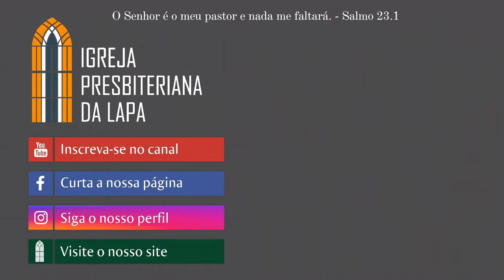Consolo em tempos de Angústia (Salmo 77) Rev. Alberto Lima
Consolo em tempos de Angústia
Exposição de Salmo 77
Pregador: Rev. Alberto Lima

Clamei a Deus com a minha voz, a Deus levantei a minha voz, e ele inclinou para mim os ouvidos.
No dia da minha angústia busquei ao Senhor; a minha mão se estendeu de noite, e não cessava; a minha alma recusava ser consolada.
Lembrava-me de Deus, e me perturbei; queixava-me, e o meu espírito desfalecia. (Selá.)
Sustentaste os meus olhos acordados; estou tão perturbado que não posso falar.
Considerava os dias da antiguidade, os anos dos tempos antigos.
De noite chamei à lembrança o meu cântico; meditei em meu coração, e o meu espírito esquadrinhou.
Rejeitará o Senhor para sempre e não tornará a ser favorável?
Cessou para sempre a sua benignidade? Acabou-se já a promessa de geração em geração?
Esqueceu-se Deus de ter misericórdia? Ou encerrou ele as suas misericórdias na sua ira? (Selá.)
E eu disse: Isto é enfermidade minha; mas eu me lembrarei dos anos da destra do Altíssimo.
Eu me lembrarei das obras do Senhor; certamente que eu me lembrarei das tuas maravilhas da antiguidade.
Meditarei também em todas as tuas obras, e falarei dos teus feitos.
O teu caminho, ó Deus, está no santuário. Quem é Deus tão grande como o nosso Deus?
Tu és o Deus que fazes maravilhas; tu fizeste notória a tua força entre os povos.
Com o teu braço remiste o teu povo, os filhos de Jacó e de José. (Selá.)
As águas te viram, ó Deus, as águas te viram, e tremeram; os abismos também se abalaram.
As nuvens lançaram água, os céus deram um som; as tuas flechas correram duma para outra parte.
A voz do teu trovão estava no céu; os relâmpagos iluminaram o mundo; a terra se abalou e tremeu.
O teu caminho é no mar, e as tuas veredas nas águas grandes, e os teus passos não são conhecidos.
Guiaste o teu povo, como a um rebanho, pela mão de Moisés e de Arão.
Salmo 77